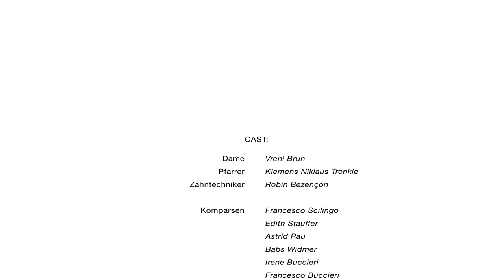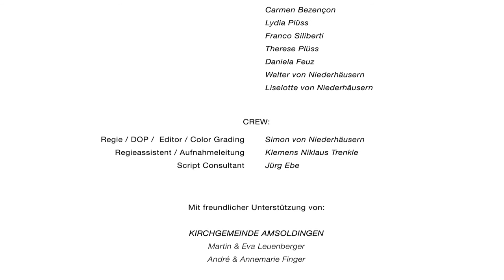Eine bissige Spende - Dittliglabor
Long Version - Long Credits

CAST:

Vreni Brun, Klemens Niklaus Trenkle, Robin Bezençon

Francesco Scilingo, Edith Stauffer, Astrid Rau, Babs Widmer, Irene Buccieri, Francesco Buccieri, Peter Sarbach, Carmen Bezençon, Lydia Plüss, Franco Siliberti, Therese Plüss, Daniela Feuz, Walter von Niederhäusern, Liselotte von Niederhäusern

CREW:

Regie/Kamera/Schnitt/Grading:
Simon von Niederhäusern

Regieassistent/Aufnahmeleitung:
Klemens Niklaus Trenkle

Script Consultant:
Jürg Ebe

“Smile back please” - audiobrooze

Gefilmt mit Blackmagic Cinema Camera 2.5K und XEEN 24mm, 50mm, 85mm